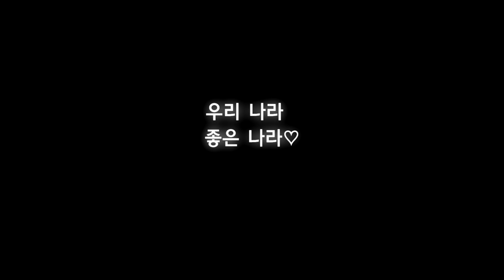뉴스타파 타파스 - 타파스클립: Clash of Clans 2015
"노동"보다 "현질"이 너무나 유리한 것은 게임에만 적용되는 이야기가 아닙니다. 그 중에서도 코리아 맵(2015 ver.)은 이주해온 클랜들의 적응이 특히 힘든 곳으로 유명합니다.